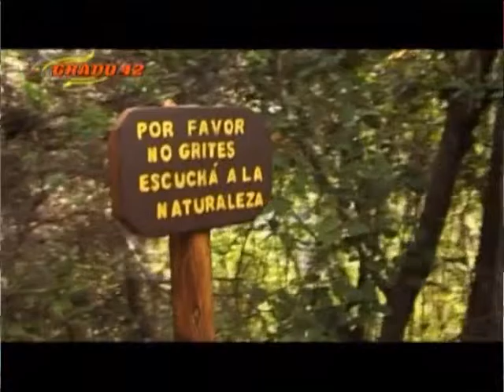01 02 16 BALANCE DE TEMPORADA Jorge Grado 42